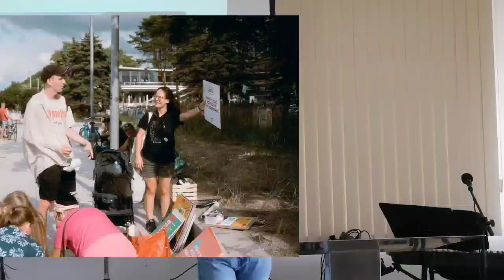Wakacyjna Misja Ewangelizacyjna - prezentacja Anna Owczarek